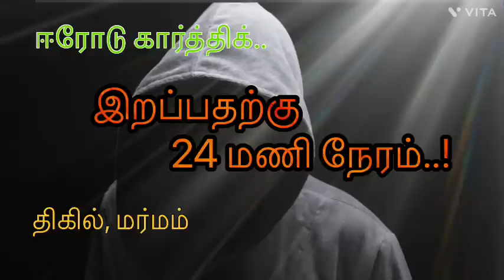24 மணி நேரம் இறப்பதற்கு - 1/ Tamil crime and thriller Novel/ Tamil audio Novel/ Tamil Audio Book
👍இந்த கதை பிடித்திருந்தால் Like பண்ணுங்கள்.

✍️உங்களுடைய கருத்துக்களை comment box ல comment பண்ணுங்கள்

உங்களுடைய Friends களுக்கு Share பண்ணுங்கள்

நன்றி வணக்கம்!!!